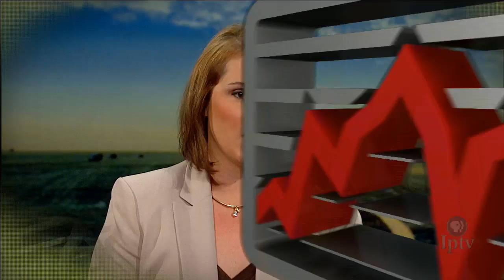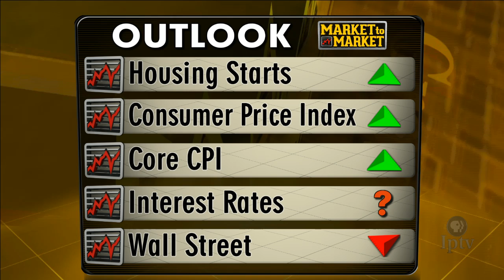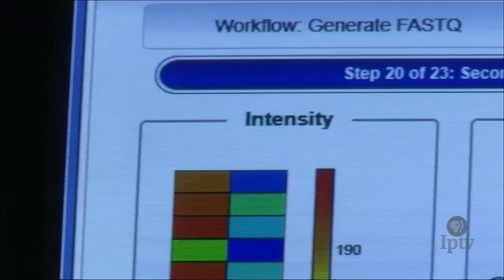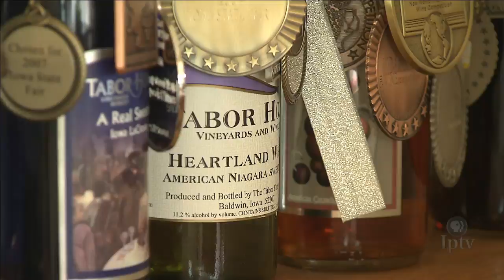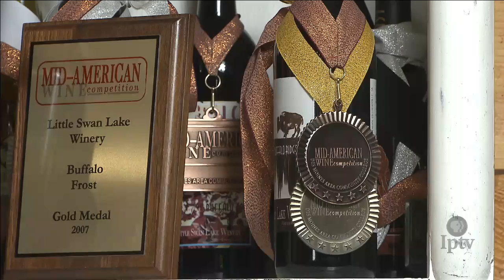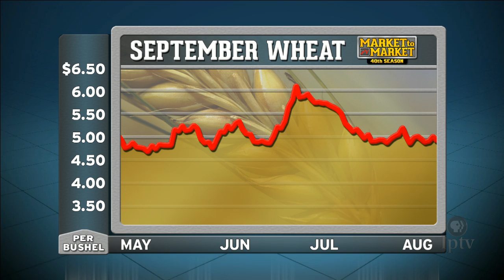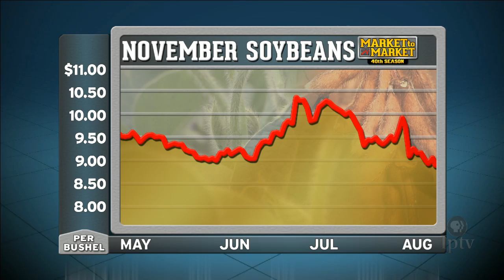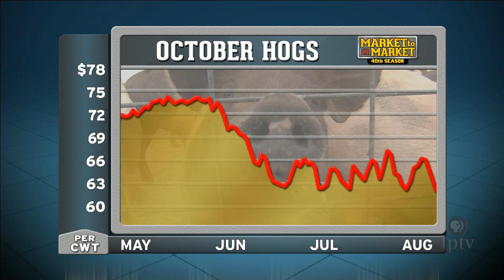Market to Market (August 21, 2015)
Wildfires leave more than burned timber and towns in their wake. Government scientists search for foodborne illnesses at the molecular level. A journey from field crops to vineyards through the bottling of hopes and dreams. Market analysis with Naomi Blohm.